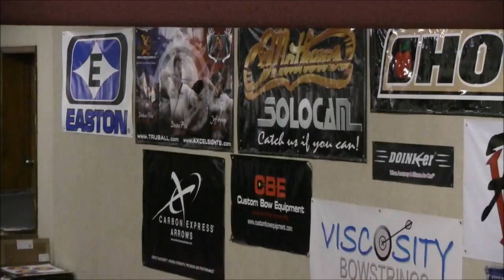Friday 7:00pm Qualification Rounds - Lancaster Archery Classic Showroom Range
Friday 7:00pm Qualification Round footage from the 2011 Lancaster Archery Classic. Video highlights include Travis, Deaton, Monteleone and Vozzy.